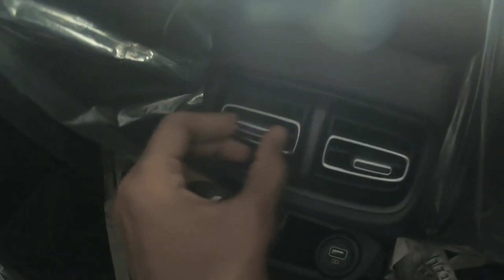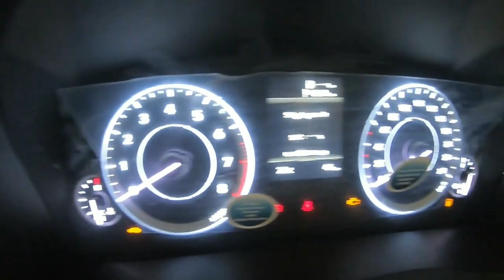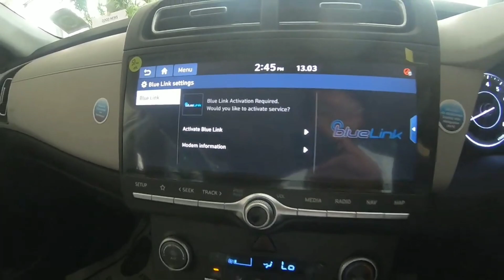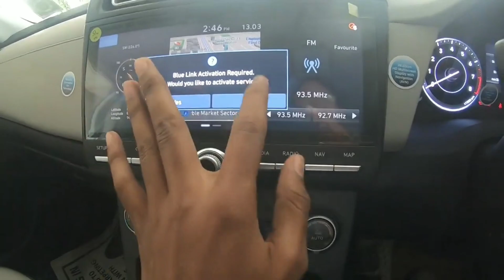2021 UPCOMING HYUNDAI CRETA FACELIFT LAUNCH IN INDIA | PRICE, FEATURES, SPECS, REVIEW, LAUNCH DATE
MOST USEFUL ACCESSORIES FOR EVERY CARS

SELL YOUR CAR IN SINGLE VISIT IN CARS24

today in this video i will show you